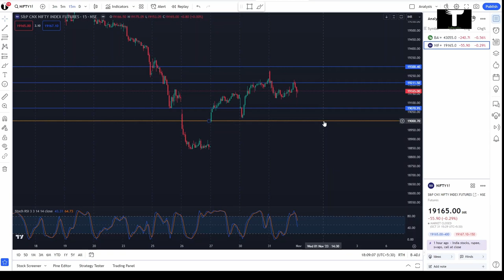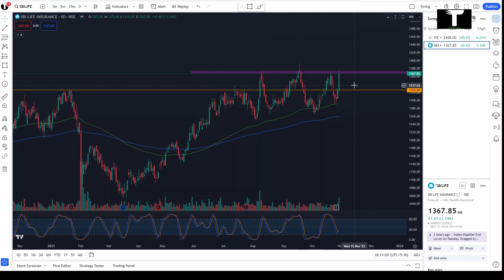Trading Stock for_01 Nov 23_Trade Earn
OPEN YOUR ACCOUNT :
For Investing :